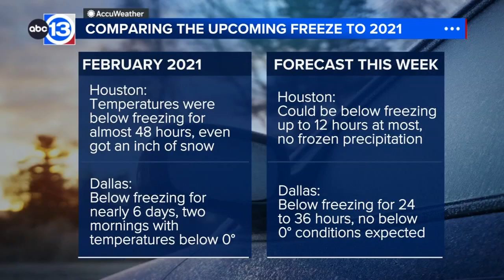Comparing this week's freeze to the 2021Texas winter storm based on the forecast and the grid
As we prepare for temperatures to plummet this week, we can't help but think about the February 2021 historic freeze. Here's a look at the comparisons, hopefully, easing any nerves.